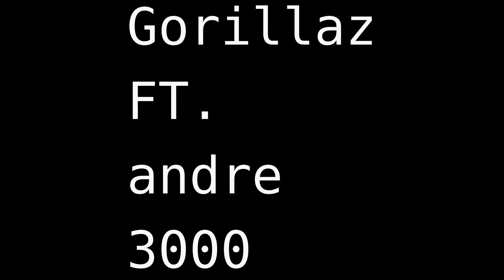doom but not really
its a stretch comparison but it works